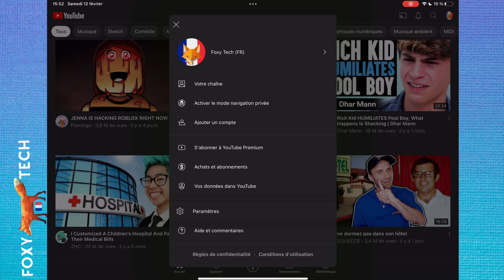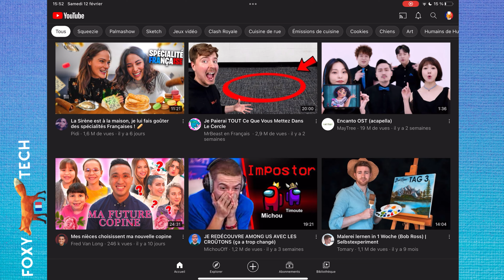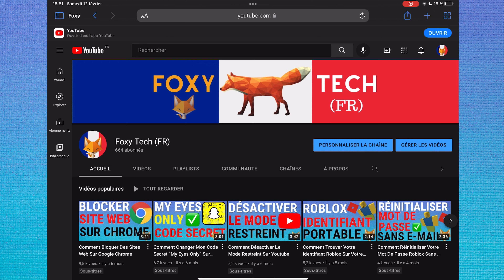Comment Réinitialiser Les Recommandations YouTube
Tutoriel facile à suivre pour réinitialiser les recommandations de vidéos sur la page d'accueil de YouTube. L'algorithme vous suggère-t-il du contenu que vous ne voulez pas voir ? Apprenez à réinitialiser vos recommandations YouTube dès maintenant ! Je vous montrerai comment le faire à la fois sur l'application YouTube et sur le site Web.

Dans l'application YouTube, appuyez sur votre photo de profil en haut à droite de l'écran. Dans la fenêtre contextuelle, faites défiler l'écran vers le bas et sélectionnez "Paramètres".

Dans les paramètres, sélectionnez "historique et confidentialité".

Dans les paramètres de l'historique, vous devez " effacer l'historique des vidéos regardées ".

Une fois que vous avez fait cela, si vous retournez sur la page d'accueil, vos recommandations seront réinitialisées.

Sur la version Web de YouTube, cliquez sur le bouton à 3 lignes en haut à gauche de la page pour ouvrir la barre latérale, puis sélectionnez "Historique".

Dans "Historique", sélectionnez "Effacer tout l'historique des vidéos regardées ", puis confirmez.